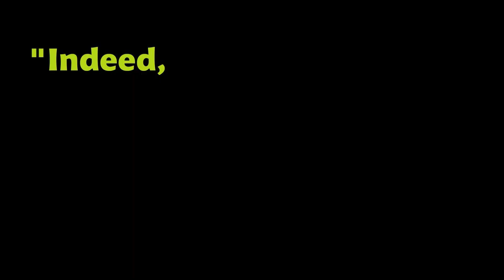This Poet Angered an Emperor. How Did He Escape?